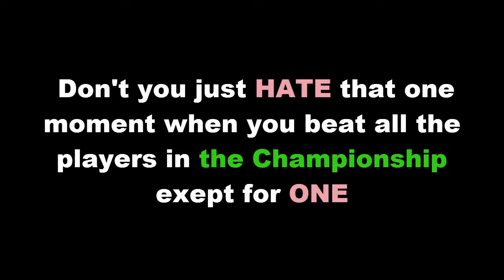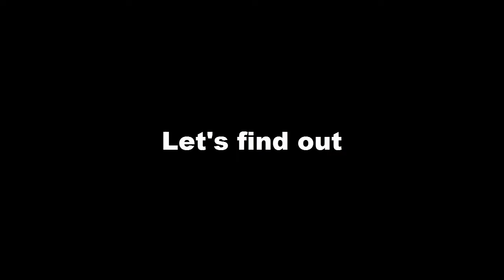C.A.T.S #4 | INSTANT PROMOTION | Why do you do this to me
Don't you just hate thous moments when you get so close to instant promotion but there's that one player that you can't beat, well that's what happened with me in this video.